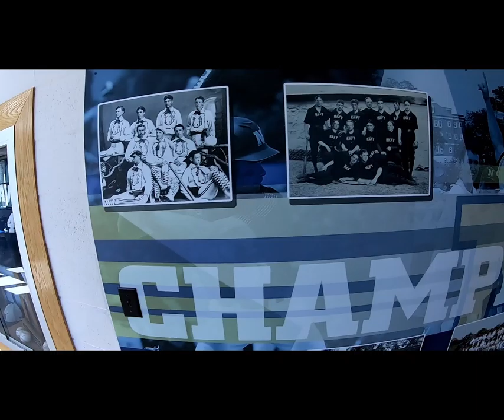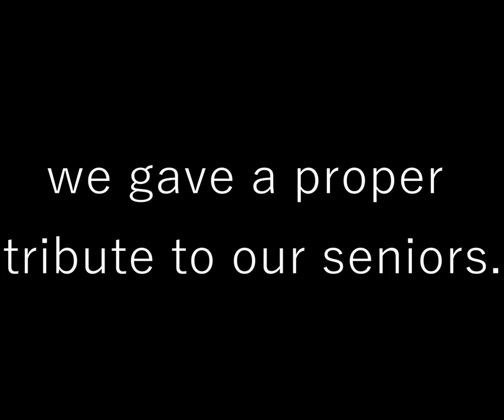Navy Baseball 2020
The shortened 2020 Navy Baseball season from a player's perspective. Dedicated to the senior class who will graduate and serve our country in May.

Song:
Faded
Artist:
Alan Walker
Licensed to YouTube by:
SME (on behalf of MER Musikk); Warner Chappell, Downtown Music Publishing, LatinAutor, LatinAutor - SonyATV, UNIAO BRASILEIRA DE EDITORAS DE MUSICA - UBEM, Sony ATV Publishing, LatinAutor - Warner Chappell, ASCAP, CMRRA, and 21 Music Rights Societies

Song:
Drifter
Artist:
Hippie Sabotage
Album:
Drifter
The Orchard Music (on behalf of iHipHop Distribution); Regalias Digitales (Publishing), LatinAutor, ASCAP, and 2 Music Rights Societies

Song:
All The Above
Artist:
Maino
Album:
All The Above [feat. T-Pain]

Song:
The Nights
Artist:
Avicii
Album:
538 Dance Smash 2015 vol.1
Writers
Tim Bergling, Gabriel Benjamin Budin-Smithers, John Feldmann, Jordan Suecof, Nicholas Furlong, Arash Pournouri

Song:
High School Musical: Breaking Free
Artist:
The Studio Sound Ensemble
Album:
High School Musicals
Writers:
John Lennon, Paul McCartney
Exploration Group LLC_Sound Recordings, UMG (on behalf of Countdown Media GmbH); UNIAO BRASILEIRA DE EDITORAS DE MUSICA - UBEM, Sony ATV Publishing, LatinAutor, BMI - Broadcast Music Inc., UMPI, Peermusic, ASCAP, LatinAutor - UMPG, AMRA, PEDL, and 8 Music Rights Societies